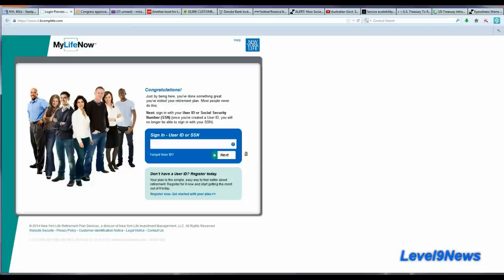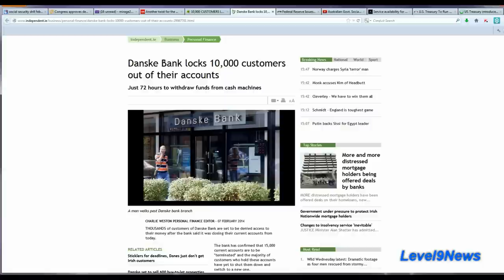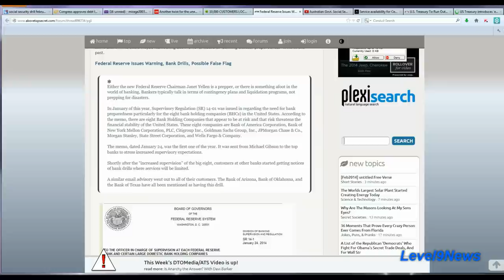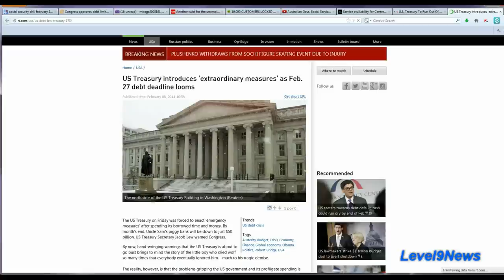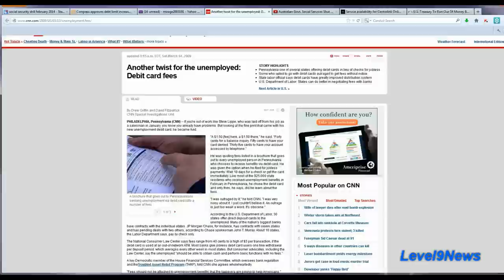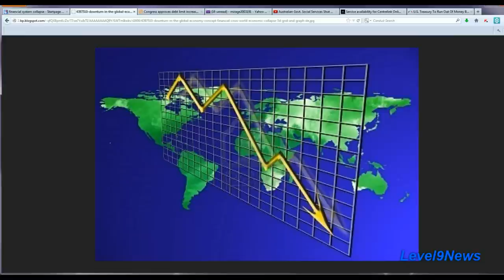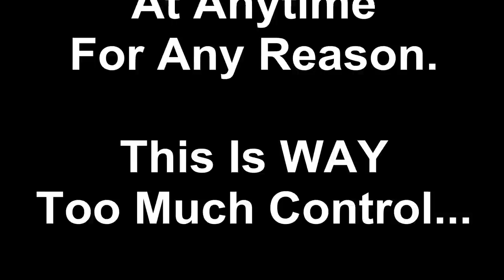Global Financial Reset: Are The Dominoes Starting To Fall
EuroPacific Metals--Buy Gold/Silver
I've bought from them and so far, they have the best price and delivery time.

Are we seeing the dominoes start to fall. As I reported last week, there's a large bank drill... a scheduled outage... for Band of Oklahoma and its subsidiaries in the greater SW region as well as a scheduled maintenance outage in New Zeal and for SWIFT.
What do we know:
In addition, a Social Security drill is planned on Feb 15-18th.  This is a planned maintenance shutdown of the federal social security system.  Coincidence??  CMS, the US centers for Medicare and Medicaide, the lead Obamacare Agencies, said the shutdown will prevent applicants form verifying their SS#s and other data through the federal website, HealthCare.gov.
On January 24th Supervisory Regulation (SR) 14-01 was issued in regard to the need for bank preparedness particularly for the eight bank holding companies in the United States. According to the memo, there are eight Bank Holding Companies that appear to be at risk and that risk threatens the financial stability of the United States. These eight companies are Bank of America Corporation, Bank of New York Mellon Corporation, PLC, Citigroup Inc., Goldman Sachs Group, Inc., JPMorgan Chase & Co., Morgan Stanley, State Street Corporation, and Wells Fargo & Company.
The Board of Governors of the Federal Reserve issued the following advisory on January 24th:
Subject Guidelines:  Heightened supervisory expectations for recovery and resolution preparedness...ie., cyber attack.
Applicability Guidelines: This guidance only applies to the domestic bank holding companies. BTW these are the big 8 banks. that may pose elevated risk to US financial stability.
The notice goes on to say that as a supplement to SR letter 12-17/CA letter 12-14 "Consolidated supervision framework for large financial institutions the Federal Reserve is issuing this letter to clarify the heightened supervisory expectations for recover and resolution preparedness (or. how to mitigate damages or losses to the big 8 in the event of a cyber terrorist attack) that may pose an elevated risk to US financial stability.
In accordance with Title 17 U.S.C. Section 107, the material on this site is distributed without profit to those who have expressed a prior interest in receiving the included information for research and educational purposes.

Research Links:
10,000 customer locked out of their bank accounts
BIPARTISAN CLAIMS THE U.S. RUNS OUT OF MONEY ON FEB 15 2014
AND AFTER THE MONEY RUNS OUT FEB 27TH THEN THEY WILL BE BORROWING MONEY FROM SERVICEMEN AND WOMAN . IT'S CALLED EXTRORDINARY MEASURES
UN TROOPS ON THE MOVE???